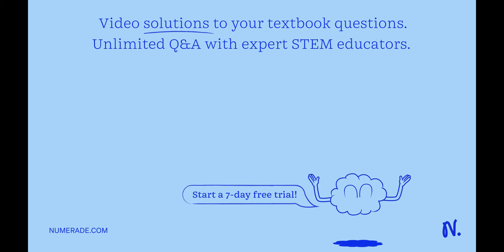When a solution is diluted with water; the ratio of the initial to final volumes of solution is equ…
When a solution is diluted with water; the ratio of the initial to final volumes of solution is equal to the ratio of final to initial molarities; Select one: True False